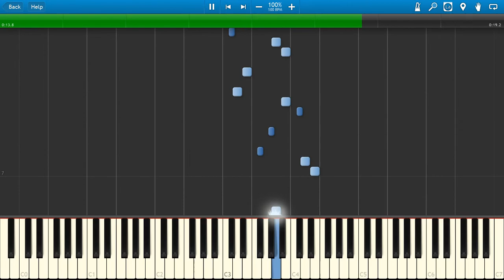Nokia Ringtone piano